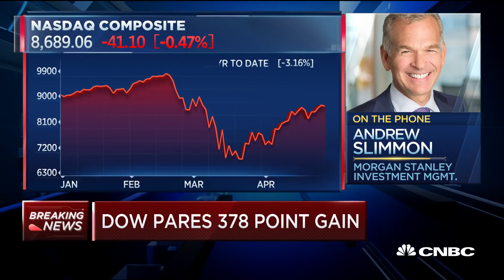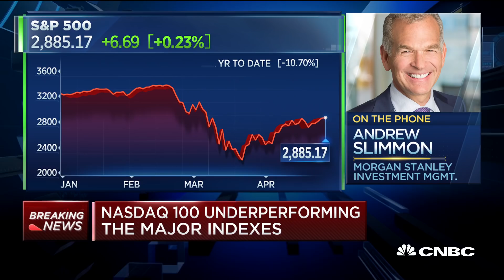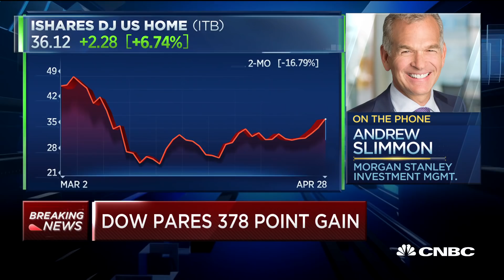Best time to buy stocks when things go from 'horrible' to 'less bad': Pro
Barry Knapp, Ironsides Macroeconomics, and Andrew Slimmon, Morgan Stanley Investment Management senior portfolio manager, join 'Power Lunch' to discuss the state of the markets amid the pandemic.

CNBC TV